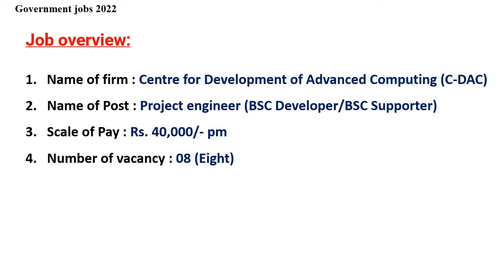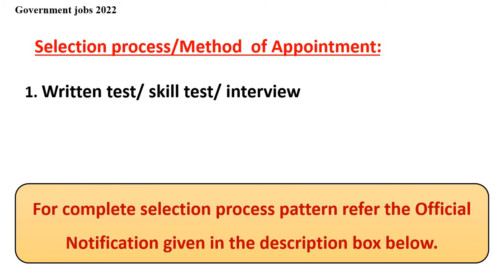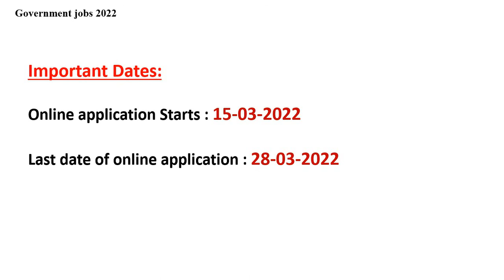PROJECT ENGINEER jobs in Centre for Development of Advanced Computing (C-DAC)|40,000/-pm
Hello Friends,
Hope you guys find this video helpful.
This particular job is good/convenient for ALL INDIA aspirants, who are looking for job opportunity in C-DAC.